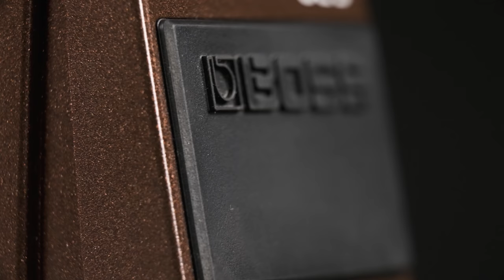BOSS OC-5 OCTAVE [Bass Demo]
The Boss OC-5 is here to challenge its powerful predecessor, the OC-2.

bassist: @reneflachsenhaar2968
camera. Christian Fleischer
by Gregor Fris

This video was paid for by Boss Europe. This fact doesn't influence my opinions or test results. Technically it is considered to be an ad, even if that is not the intended purpose.